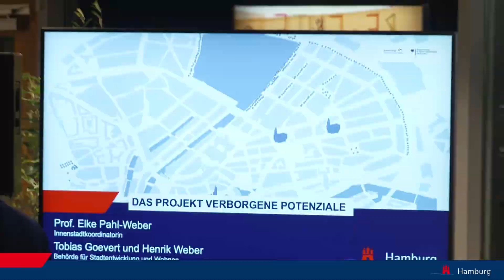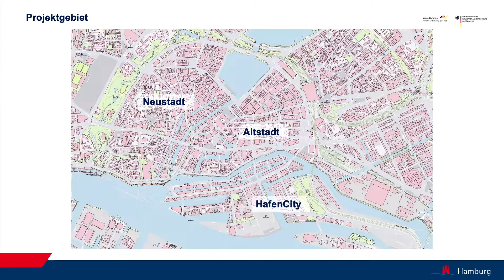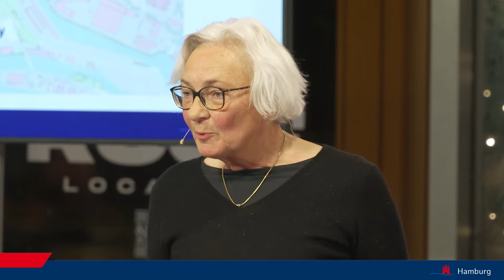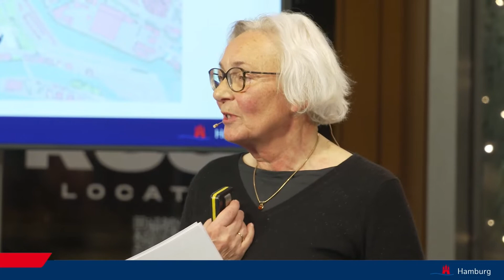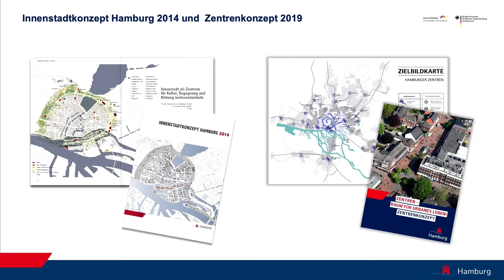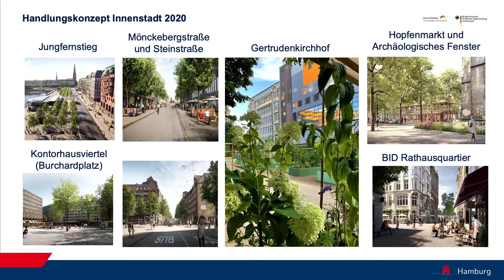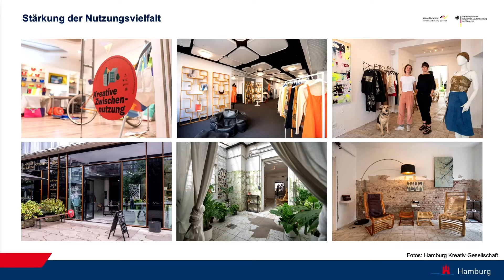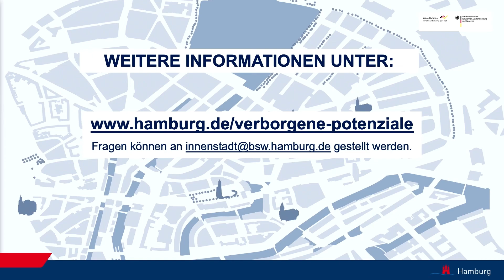Stadtwerkstatt Innenstadt - Verborgene Potenziale (Teil 2)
Projektvorstellung - Prof. Elke Pahl-Weber, Innenstadtkoordinatorin im Gespräch mit Tobias Goevert und Henrik Weber, Amt für Landesplanung und Stadtentwicklung, Behörde für Stadtentwicklung und Wohnen

Am 07. Dezember, von 18.30 bis 20.30 Uhr fand im JUPITER die Auftaktveranstaltung „Verborgene Potenziale“ im Rahmen der Stadtwerkstatt statt. Die Veranstaltung markierte den Auftakt zum gleichnamigen Programmpaket innerhalb der Bundesförderung „Zukunftsfähige Innenstädte und Zentren“. Mehr als 250 Teilnehmende folgten der Einladung und entwickelten gemeinsam neue Ideen für die Innenstadt.